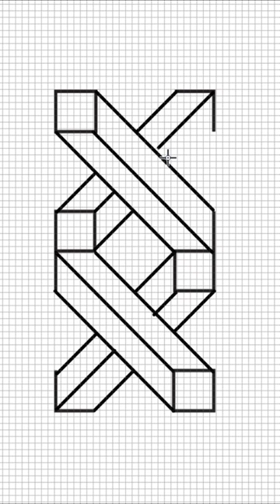Easy 3D Drawing 😍🔥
Art & Craft
MDL art